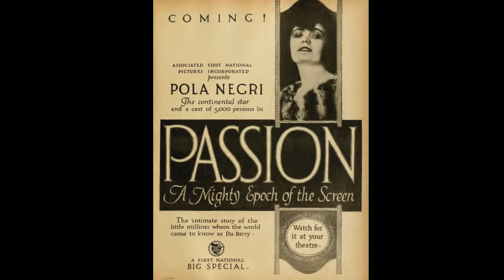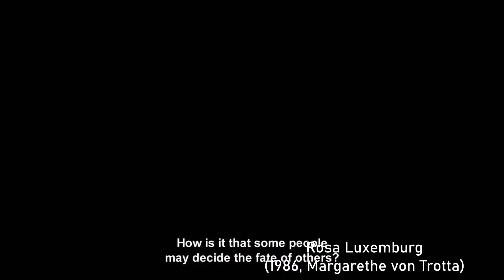A Beginner's Guide to German Cinema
This video is intended as a beginner’s guide to the world of German cinema. I discuss the New German Cinema and German Expressionism movements as well as directors such as Fritz Lang, Werner Herzog, Rainer Fassbinder, Wim Wenders, Wolfgang Peterson, and F.W. Murnau.

0:08 German Expressionism
6:32 Nazis
7:01 New German Cinema
13:13 The 1980s
14:15 The 21st Century